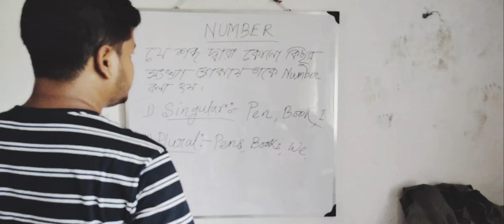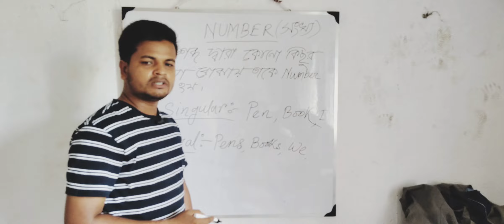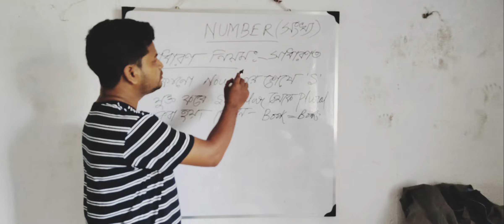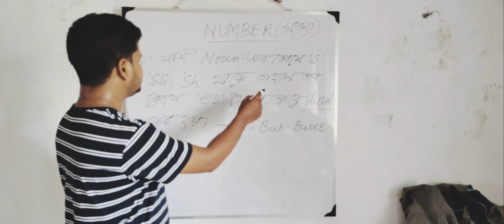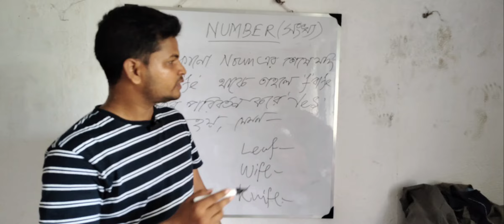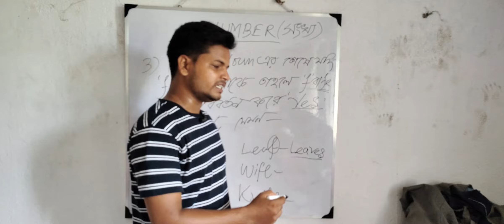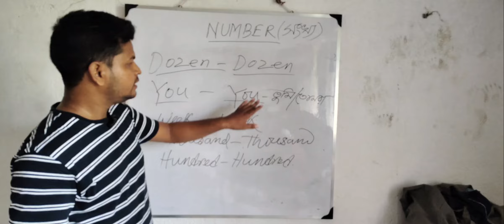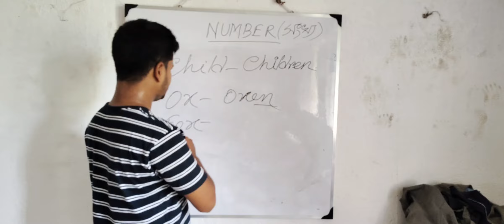Singular number and plural number, English Grammar of Number for class I to v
English Grammar of Number for class I to v, Singular number and plural number,
Besic English grammar class in Bengali
Banglai English grammar siksha
Madrasa Attawheediyya Sautapara class
English class for children
English grammar for class Iv
English grammar for lkg
ek bochon o bohubochon kake bole
Md Akhtar sir er class
Sautapara Madrasah class